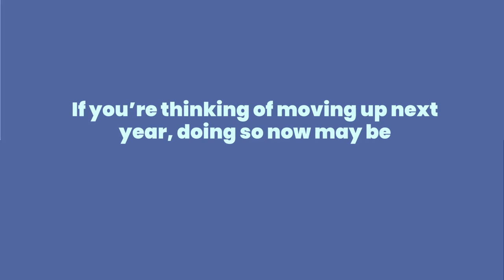Two Reasons To Move This Year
Home prices and mortgage rates are forecast to rise.